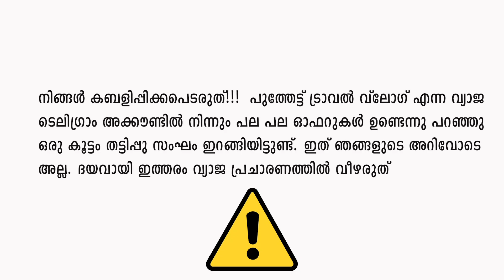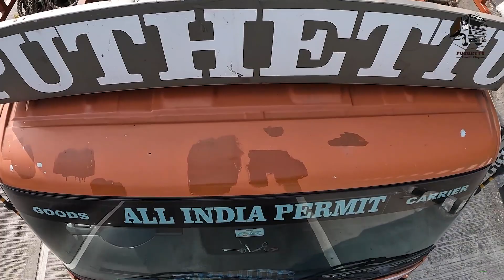ലോഡിറക്കാനായി ഹസ്സനിൽ എത്തി. | EP - 16 | Shimla Trip (Himachal Pradesh) | Jelaja Ratheesh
കർണാടകയിലെ ഗ്രാമീണ കാഴ്ചകളും. ഹസ്സനിൽ  എത്തി ലോഡിറക്കുന്നതും ആണ് ഇന്നത്തെ വീഡിയോയിൽ .
Today's video is about rural views of Karnataka and unloading at Hassan.